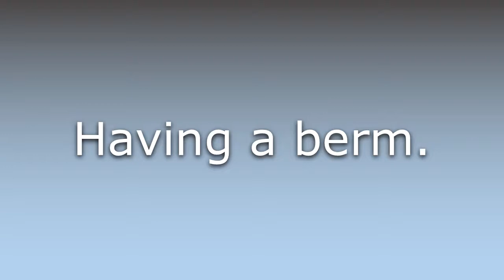What does Bermed mean?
What does Bermed mean in English? Learn the meaning of the word Bermed! How to Pronounce Bermed. Expand your vocabulary, learn words.